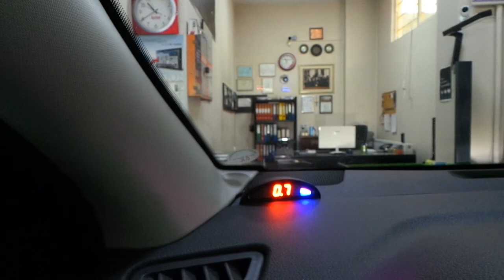Nissan Qashqai Arka tampona göstergeli sesli park sensör uygulaması